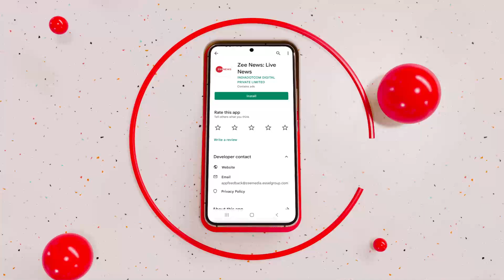Joshimath Sinking: जोशीमठ आपदा पर थोड़ी देर में गृह मंत्रालय की बड़ी बैठक, Amit Shah करेंगे अध्यक्षता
उत्तराखंड के जोशीमठ में आई आपदा पर थोड़ी देर में गृह मंत्रालय कर सकता है बड़ी बैठक। ये बैठक गृह मंत्री अमित शाह की अध्यक्षता में की जाएगी।

Ministry of Home Affairs may hold a big meeting in a short while on the Joshimath House Cracks. The meeting will be chaired by Home Minister Amit Shah.